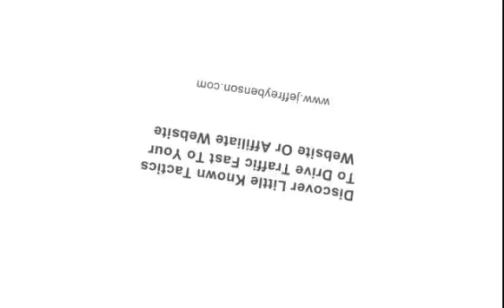Watch How To Make Money Fast And The Way To Make Money Online Video